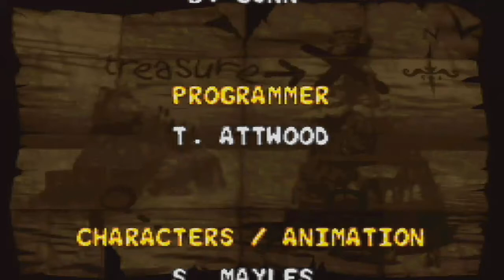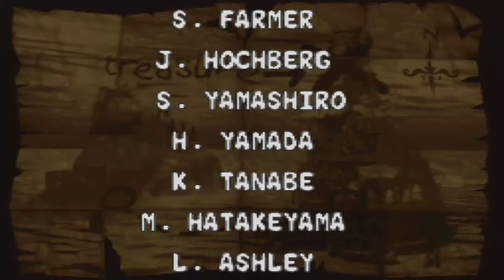Zagrajmy w Donkey Kong Country 2: Diddy's Kong Quest! - Finał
Mam nadzieje że wam się podobało i dziękuje za oglądanie.